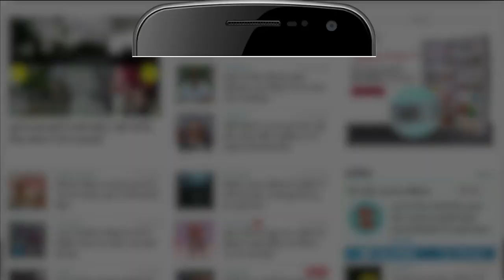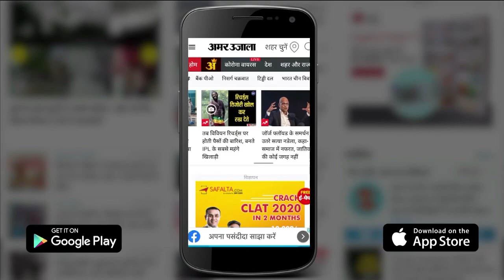Bareilly News: यह है होली... 'खाकी' वाली, बरेली पुलिस लाइन में हुई रंगों की बारिश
होली पर आम लोगों की सुरक्षा की जिम्मेदारी संभालने रखने वाले पुलिसकर्मी गुरुवार को रंगों से सराबोर हो गए। बरेली समेत मंडल के शाहजहांपुर, बदायूं और पीलीभीत में पुलिस लाइन में होली कार्यक्रम आयोजित किए गए। सभी पुलिसकर्मियों ने एक दूसरे को रंगों में सराबोर कर दिया।